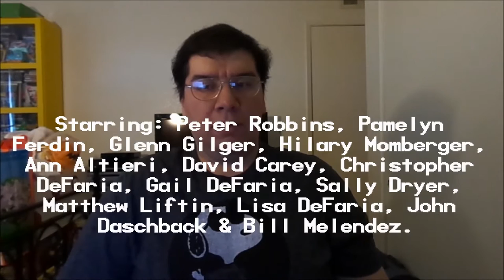It Was A Short Summer, Charlie Brown (1969): Joseph A. Sobora's Special Review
My Movie Review of "It Was A Short Summer, Charlie Brown" (1969).
Starring: Peter Robbins, Pamelyn Ferdin, Glenn Gilger, Hilary Momberger, Ann Altieri, David Carey, Christopher DeFaria, Gail DeFaria, Sally Dryer, Matthew Liftin, Lisa DeFaria, John Daschback & Bill Melendez.

Created By: Charles M. Schulz. Directed By: Bill Melendez.